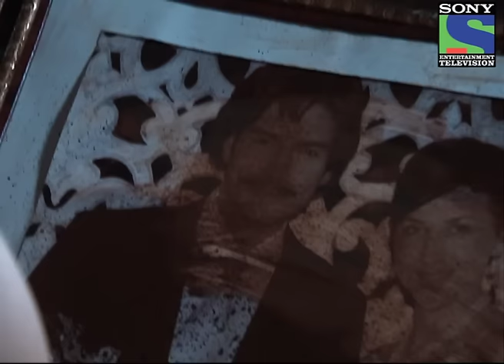Aahat - Episode 6 - Part 2